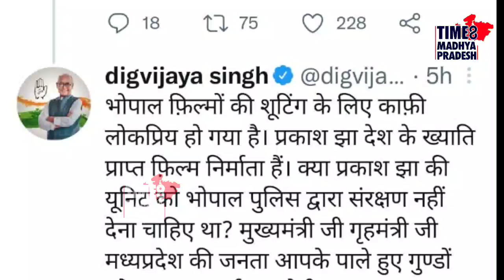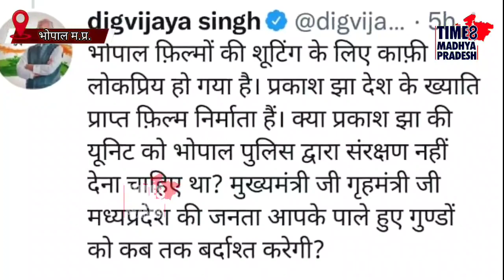अब वेबसीरिज पर सियासत। TIME8 MADHYA PRADESH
भोपाल। भोपाल में बन रही आश्रम 3  के सेट पर हुए विवाद को लेकर दिग्विजयसिंह ने ट्वीट कर कहा कि बीजेपी के गुंडे कब तक ऐसे आतंक मचाते रहेंगे, जिसका भजपा विधायक रामेश्ववर शर्मा ने पलटवार करते हुए कहा कि दिग्विजय सिंह आप तो वह महापुरुष हैं जो तालिबानियों के समर्थन में बोलते आये हैं।